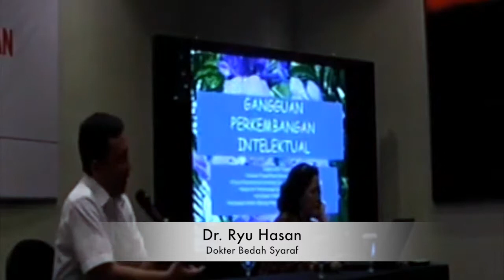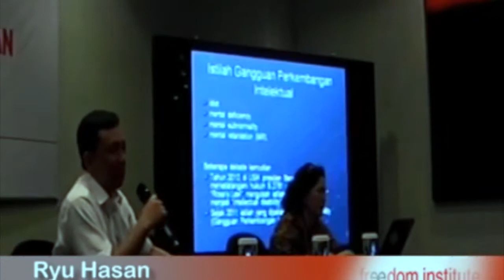Kerancuan Kelamin: Pengantar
Kuliah Prof. Sultana MH Faradz, PhD, tentang "Kelambanan Intelektual dan Kerancuan Kelamin." Untuk mengikuti kuliah secara lengkap, silahkan kunjungi Kuliah Qureta